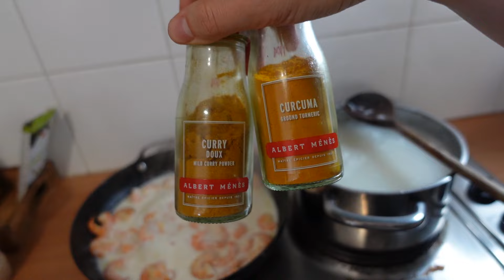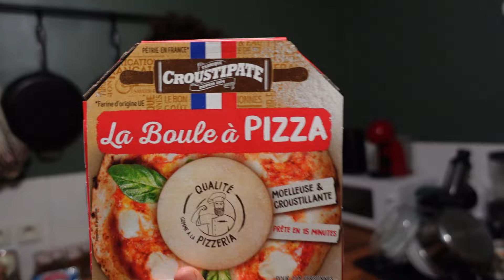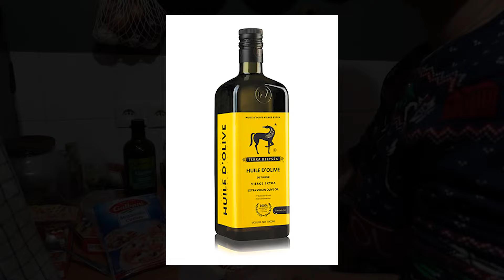24H DANS MON ASSIETTE